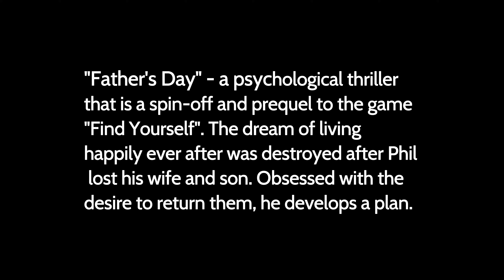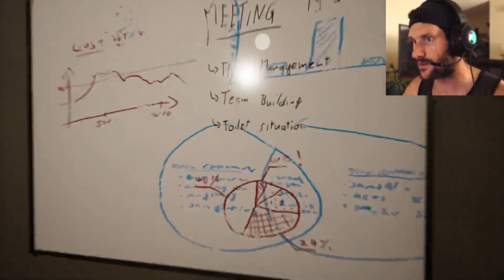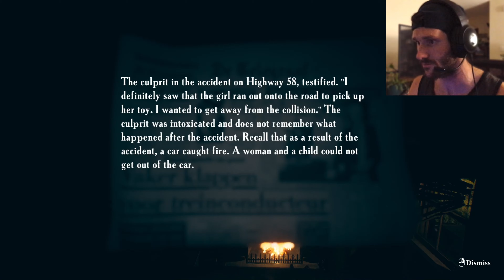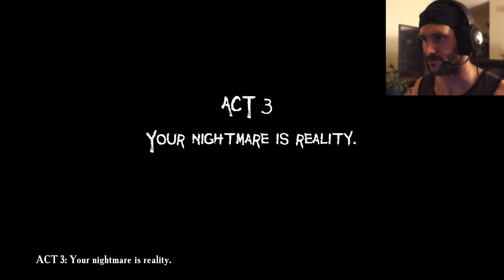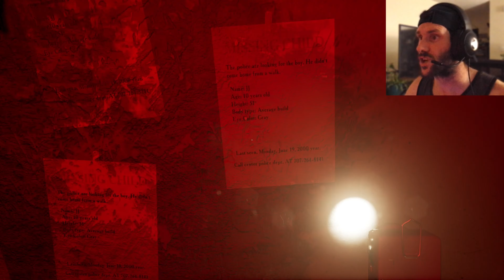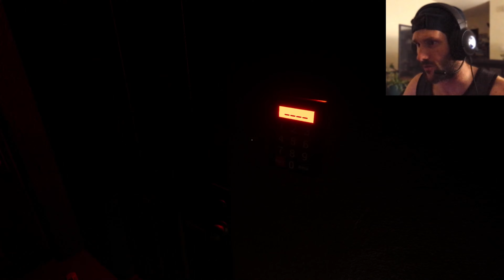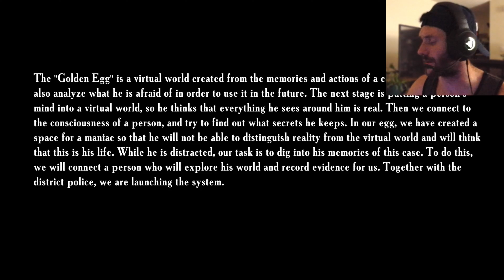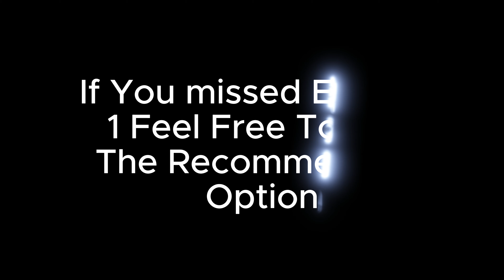ITS FINALLY HERE! Best Psychological Thriller Horror Game Of 2022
"Father's Day" - a psychological thriller that is a spin-off and prequel to the game "Find Yourself". The dream of living happily ever after was destroyed after Phil lost his wife and son. Obsessed with the desire to return them, he develops a plan.
0:00-intro
1:25-fathers day gameplay

Credits:
Track: “Phobia”
   • NO COPYRIGHT Cinematic Trailer Backgr...

for community building, and content sharing/updates
►  HERE on youtube for live streams!
► TikTok Where I post my best clips
I'm always looking to improve myself as a content creator, I appreciate all the love and encouragement in advance!